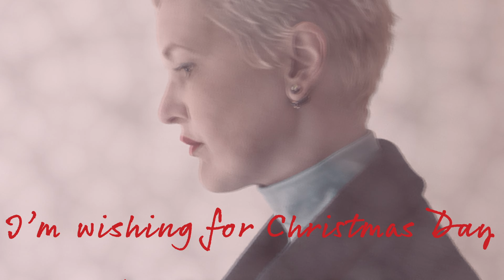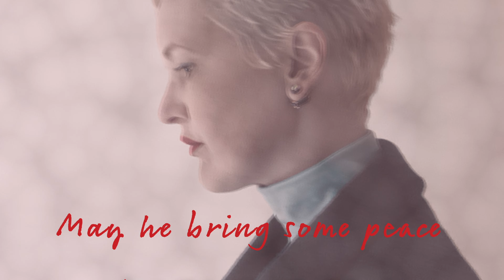Leonie Meijer - Christmas All The Time (feat. Ruud Breuls) (Official Lyric Video)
Listen to the Christmas Hits Top 100 playlist on Spotify

The official YouTube channel of Home For Christmas. Home For Christmas is your home for all things Christmas: the best time of the year! Discover the biggest Christmas Hits, Christmas Songs and Christmas Tracks through our playlists.